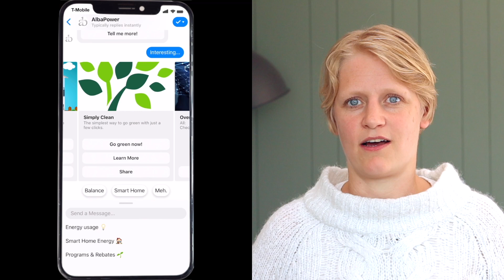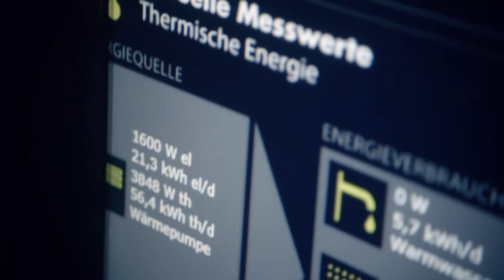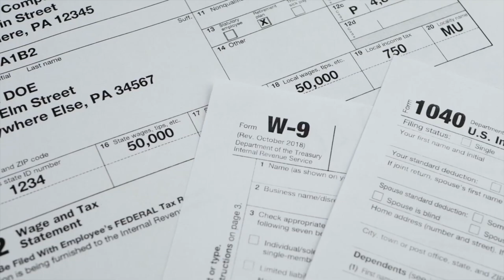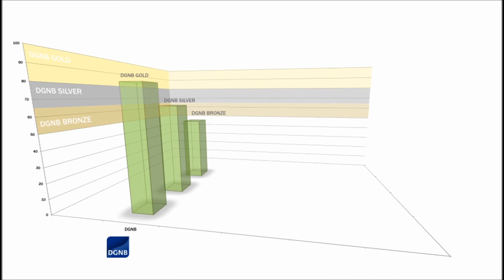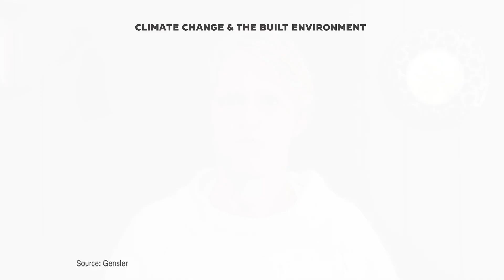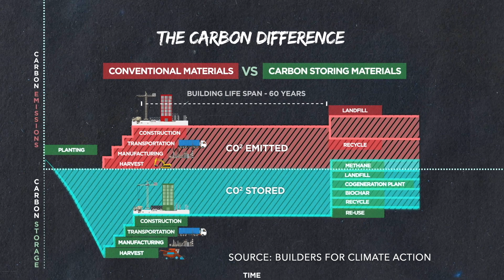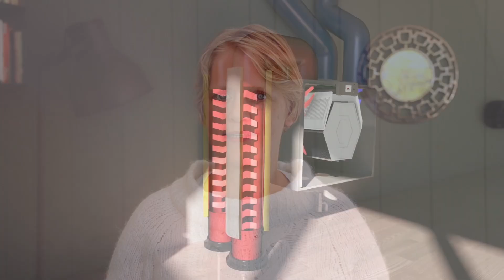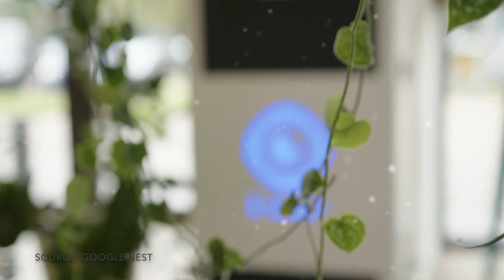Net Zero Home - Germany vs the US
Net zero homes, a rare option for a minority of people who are not living pay-check-to-paycheck or a solid step on the way to a higher degree of “financial freedom”?

In this video, we explore the different approaches, the cost, payback time, true environmental impact including supply chain, and the quality of life of net zero homes in Germany compared to the US.

0:00  -  Intro
0:36  -  1. Approaches Net-Zero Homes in the US and Germany
5:42  -  2. Upfront Cost and Payback Time
7:25  -  3. Environmental Impact
11:05 - 4. Quality of Life
13:21 - Conclusion

Your subscription to the channel goes a long way.